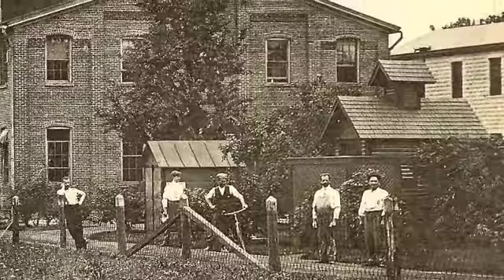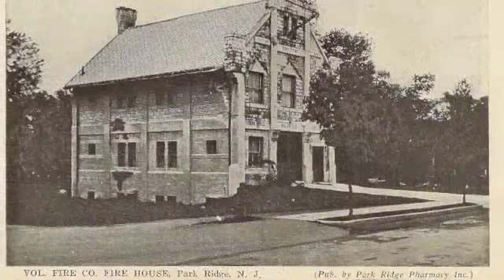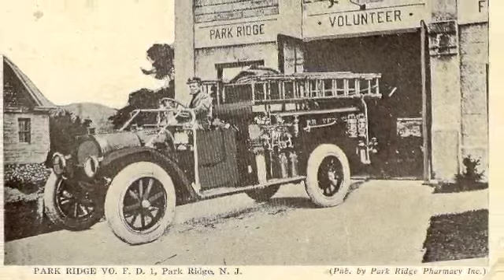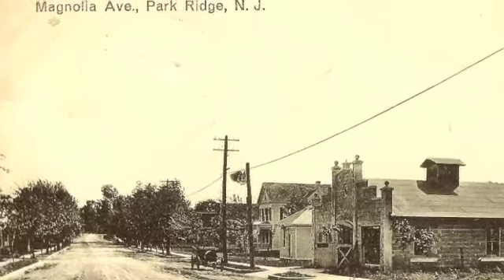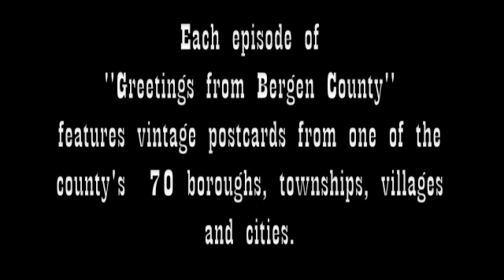Greetings from Bergen County : Park Ridge, New Jersey Vintage Postcard Collection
Each episode of "Greetings from Bergen County" features a collection of vintage postcards from one of the county's 70 municipalities.
Welcome to Park Ridge, circa 1910.  Population 1401.